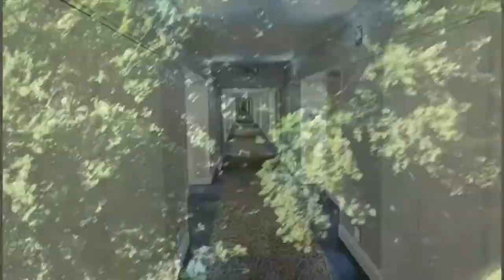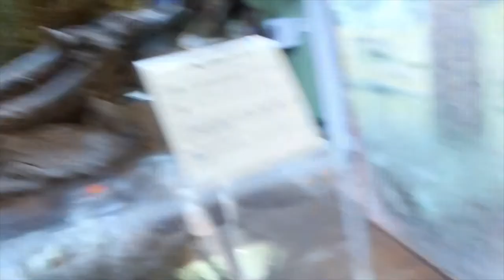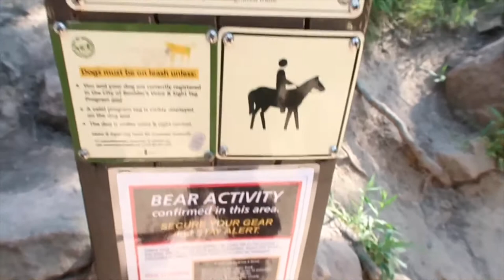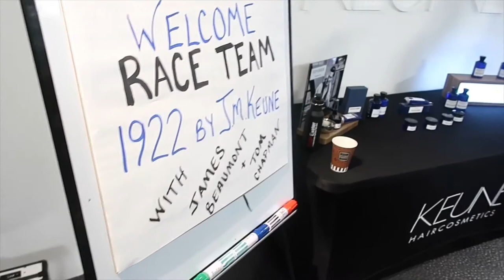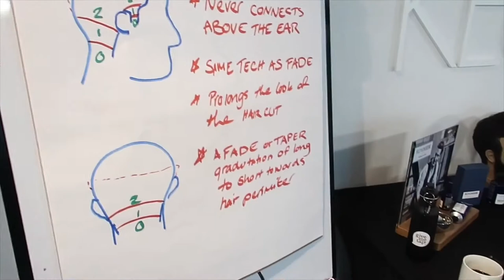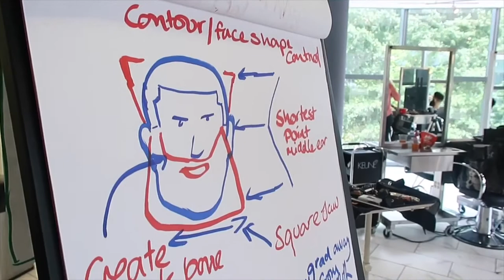Tom Chapman Vlog - Amsterdam. Denver and Atlanta USA with Keune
Many a mile travelled on this trip with James Beaumont for Keune and the 1922 by JM Keune men's line. We started off with a day trip to the Netherlands for meetings on development and education regarding the product line. Incredibly productive day, leaving at 6 am and arriving back at the hotel at about 10pm that night. Then the next day our flights to USA were leaving early am, so we were back up in the air to USA.
This was to launch 1922 by JM KEUNE in USA and be present for the North America educators conference, and theres a lot of them! Then we hit Atlanta for a course with a fantastic team from Tennessee who were a blast!